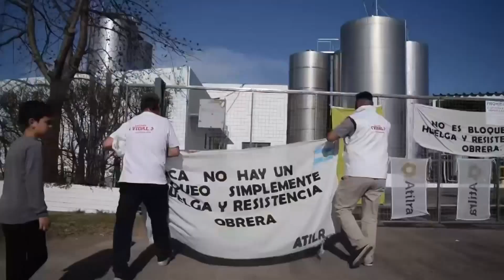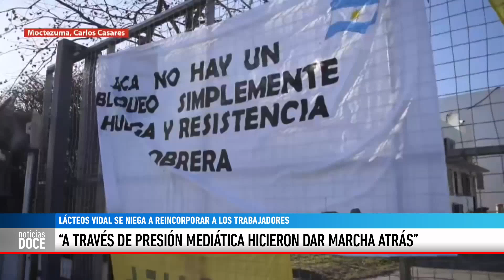LÁCTEOS VIDAL SE NIEGA A REINCORPORAR A LOS TRABAJADORES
GASTÓN MORENO - Se están cumpliendo 10 meses desde que la empresa Lácteos Vidal en Moctezuma, despidió a 29 trabajadores por realizar una huelga en pedido de mejoras laborales y salariales. La causa continúa en la justicia, que, muy a pesar de la dueña de la empresa, viene fallando a favor de los trabajadores. Hablamos con el Sec Gral de Atilra.